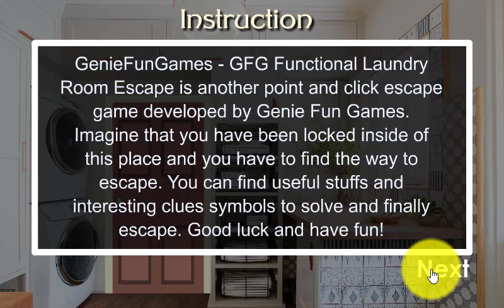GFG Functional Laundry Room Escape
GenieFunGames - GFG Functional Laundry Room Escape is another point and click escape game developed by Genie Fun Games. Imagine that you have been locked inside of this place and you have to find the way to escape. You can find useful stuffs and interesting clues symbols to solve and finally escape. Good luck and have fun!